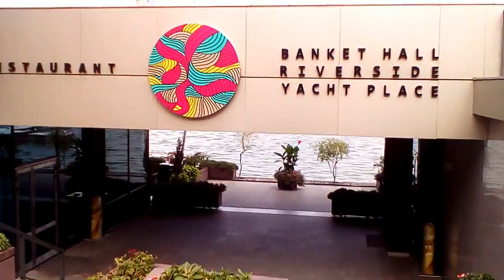Экскурсия по Днепру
Ребета,решила вам показать часть своего города,надеюсь,вам будет интересно,в каком городе я живу)